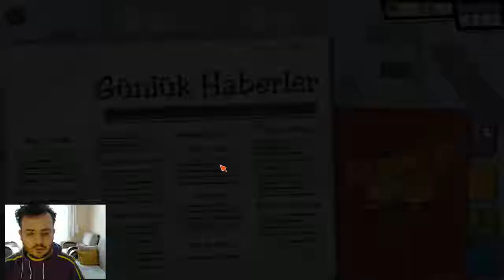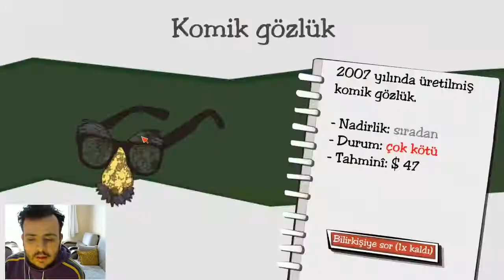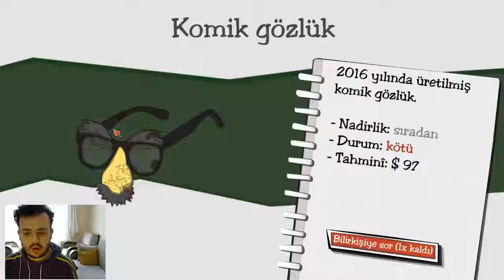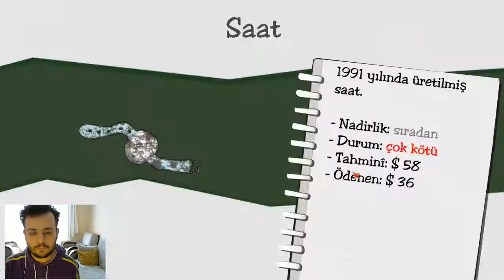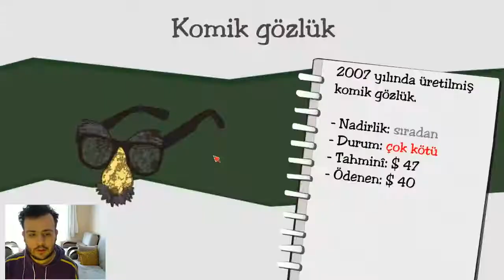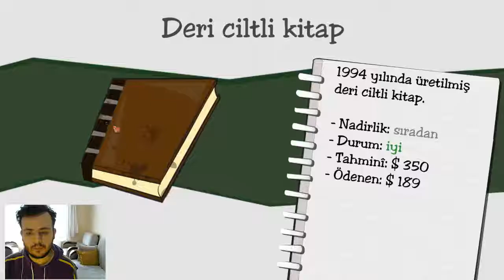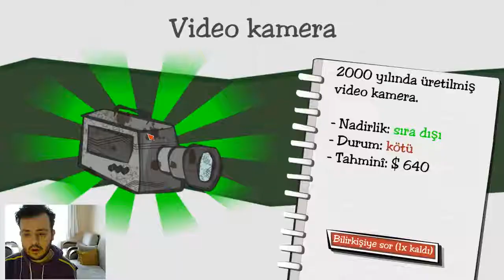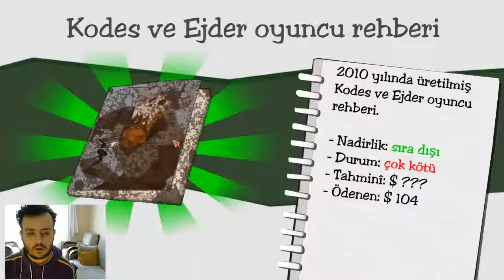İFLASIN EŞİĞİNDEN DÖNDÜK DEALERS LİFE #2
aşağıdaki linklerde instagram ve twitter adreslerime ulaşabilirsiniz. gün gün video duyurularımı paylaşıyorum.